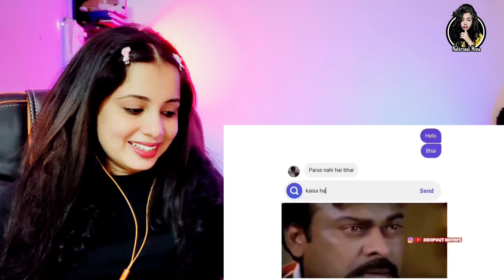Dank Indian Memes😂🤣| Ep. 1 | Trending Memes | Memes Funny Video😂🤣 Meme Compilation | Reaction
Hello Guys ,